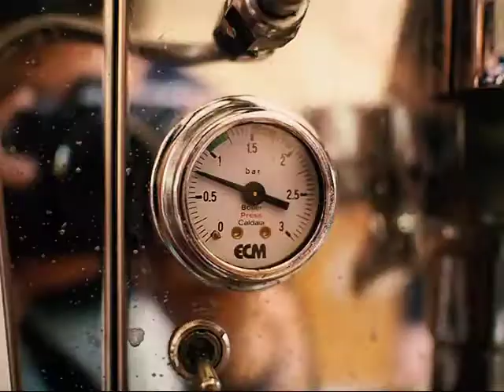koffie b roll